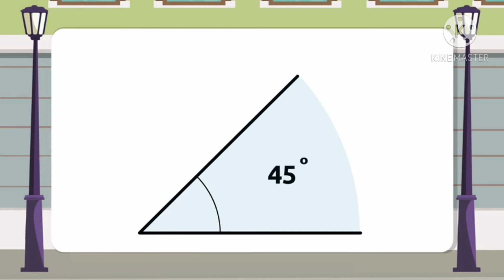4° ano- Ângulos (27/10)